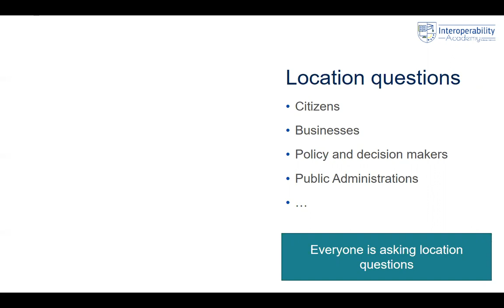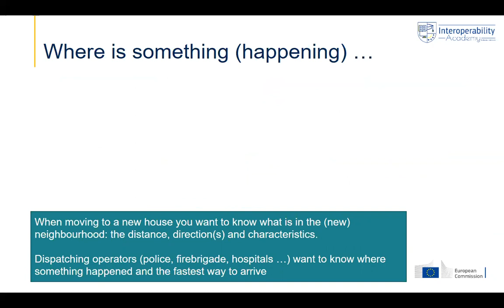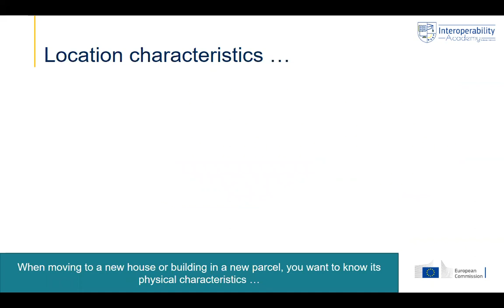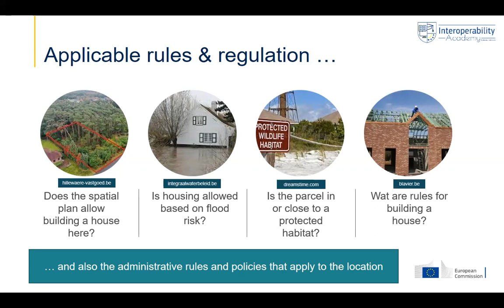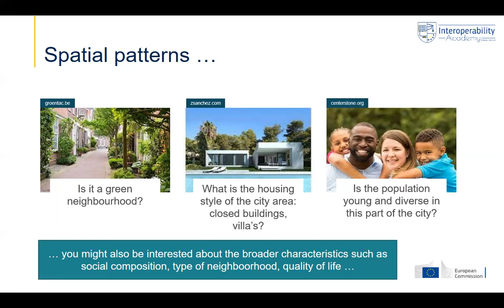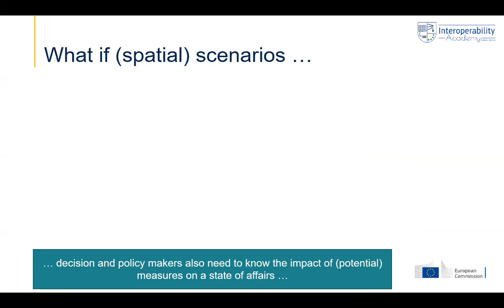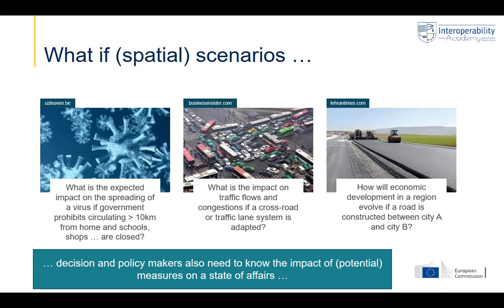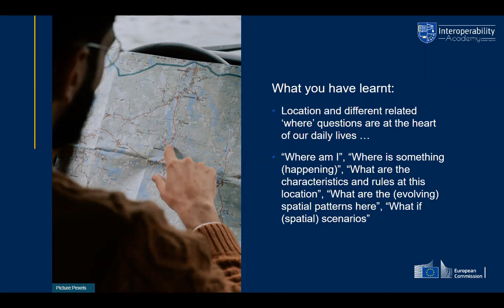Module 2 Chapter 1: The ‘where’ question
Everything is happening somewhere

0:00 Intro
0:23 Location questions
1:12 Where is something
2:01 Location characteristics
2;46 Rules and regulation
3:53 Spatial patterns
4:56 Evolving spatial patterns
6:14 What if (scenarios)